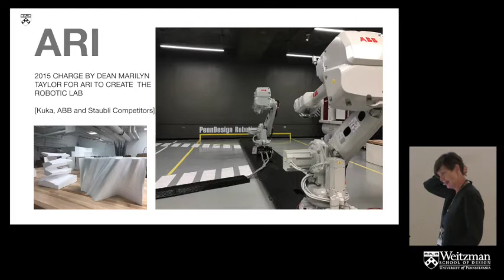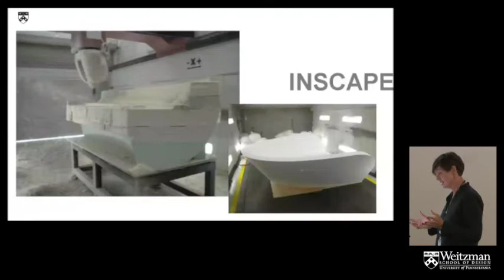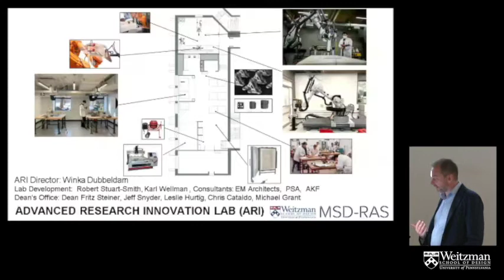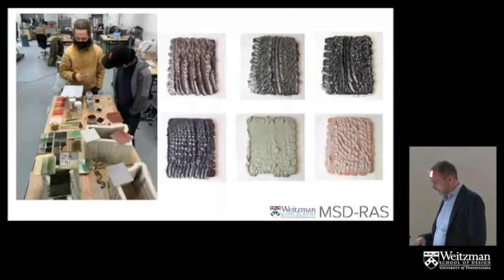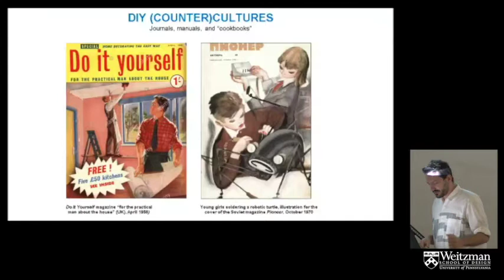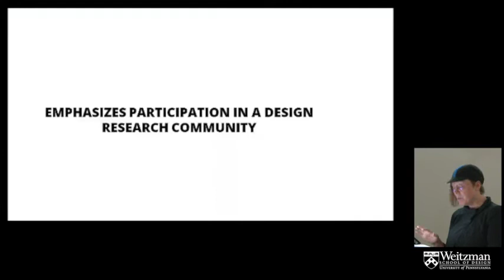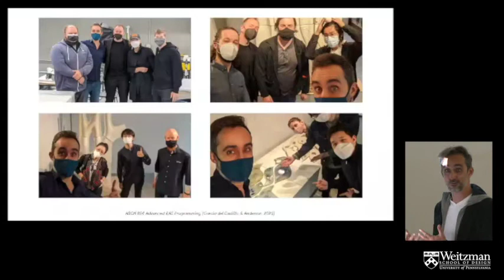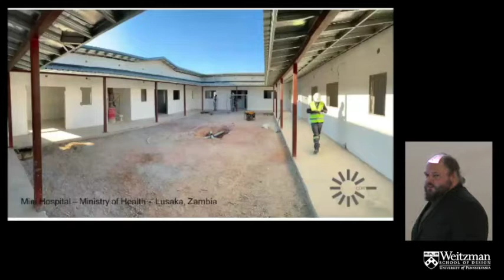Architecture and Robotics: New Modes of Practice and Pedagogy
On Monday, September 27, 2021, the Department of Architecture organized a panel discussion moderated by Assistant Professor of Architecture Robert Stuart-Smith.

Last year, the Weitzman School of Design launched a new MSD program — the Master of Science in Design: Robotics and Autonomous Systems (MSD-RAS), and completed the new ARI Robotics Lab, bringing industrial robots into the heart of the Weitzman School's Meyerson Hall.  These exciting developments not only offer unique opportunities for students to gain knowledge and skills in advanced state of the art technologies, they also provide a means to critically and creatively question the role of the architect in the face of increasing automation in the construction and design industries. In the early years of what is now described as Industry 4.0, many sectors of our economy are shifting from mass production and automation to leaner modes of on-demand, autonomous manufacturing, promising not only more user-engagement, but also creating unprecedented levels of consumption and waste. With robotics, 3D printing, AI, IOT, and Machine Learning technologies already impacting many aspects of our lives, how can we empower Penn's graduates to operate with greater agency in a fast-evolving Posthuman world? What opportunities are there within design research at Penn to address issues such as social and economic inequality, or climate change? How does creative engagement with autonomous systems impact design authorship or aesthetics? With a return to in-person teaching on campus, the Weitzman School of Design is excited to share recent work of the MSD-RAS program, and brainstorm together on UPenn's next steps in robotics.